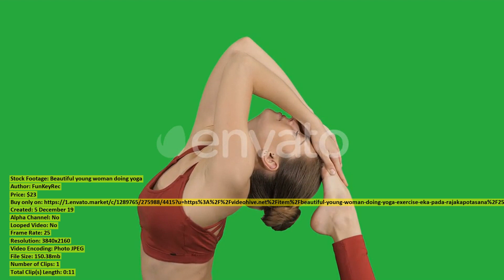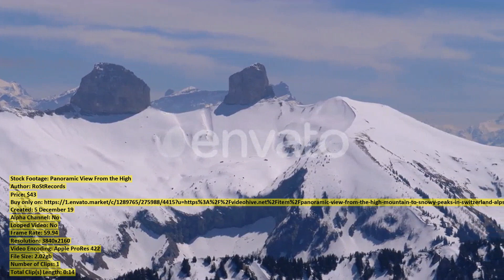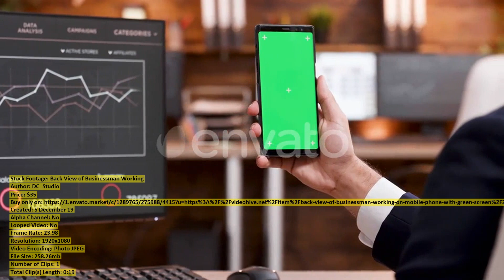The skyscrapers of Los Angeles | Stock Footage + Mega Pack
00:00 The skyscrapers of Los Angeles ($19) - Buy only on
00:05 Focused Young Businessman Making Online ($19) - Buy only on
00:22 Senior woman using cell phone ($183) - Buy only on
00:28 Close up of woman applying ($183) - Buy only on
00:49 Top View Of Pregnant Woman ($62) - Buy only on
01:01 Beautiful Dancing Girls Cheerleading Pom ($28) - Buy only on
01:30 Mature couple by a railing ($183) - Buy only on
01:39 Young Businesswoman Doing Video Chat ($19) - Buy only on
01:53 Beautiful young woman doing yoga ($23) - Buy only on
02:04 Drone Fly Over Solar Panel ($47) - Buy only on
02:16 Woman Drinking Coffe at Morning ($62) - Buy only on
02:28 Driving Cars Across Bridge ($39) - Buy only on
03:13 Panoramic View From the High ($43) - Buy only on
03:28 Hardworking Beard Young Man Having ($19) - Buy only on
03:45 Portrait of Beard Young Man ($19) - Buy only on
03:53 Close up of woman use ($47) - Buy only on
04:30 Family Enjoying Summer Vacation in ($27) - Buy only on
04:40 Beautiful Female in Headphones Listening ($28) - Buy only on
05:09 Aerial View Kiev Pechersky Monastery ($43) - Buy only on
05:35 Shopping And Online Payment By ($62) - Buy only on
05:46 Sleeping Senior Woman Holding Book ($62) - Buy only on
05:59 Portrait Of Attractive Brunette Female ($62) - Buy only on
06:14 Hand With Festive Heart Cookie ($62) - Buy only on
06:25 Trendy Top View Of Woman ($62) - Buy only on
06:36 Young Woman With Dragon Pitaya ($62) - Buy only on
06:47 Portrait of Smiling Young Doctor ($19) - Buy only on
06:56 Back View of Businessman Working ($35) - Buy only on
07:15 Panoramic View From the High ($43) - Buy only on
07:30 Portrait of Beautiful Young Businesswoman ($19) - Buy only on
07:37 Pregnant Woman Eating Her Meal ($62) - Buy only on
07:50 Hand put the last piece ($47) - Buy only on
07:59 Concept Of Diet Proper Nutrition ($62) - Buy only on
08:09 Young Woman Taking Selfie In ($62) - Buy only on
08:20 Bay of Amsterdam nearby the ($50) - Buy only on
08:36 Sunshine of Landscape with Doufu ($47) - Buy only on
09:01 Good Morning With Excited Funny ($62) - Buy only on
09:15 Young Woman With Hat Using ($62) - Buy only on
09:24 Mature couple in rural setting ($183) - Buy only on
09:33 Boiling Water Pour in Teapot ($28) - Buy only on
10:02 Pretty woman with big african ($39) - Buy only on